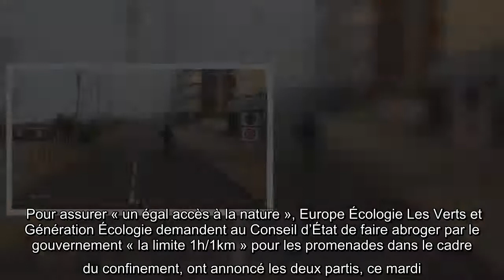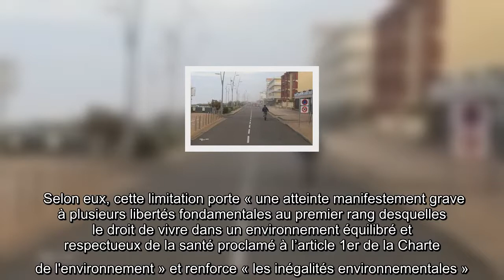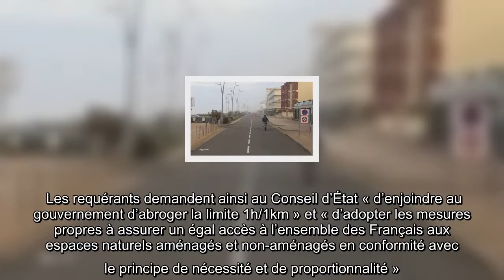Confinement : EELV et Génération Ecologie veulent abroger la limite du 1 km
Pour assurer « un égal accès à la nature », Europe Écologie Les Verts et   Génération Écologie demandent au Conseil d’État de faire abroger par le gouvernement « la limite 1h/1km » pour les promenades dans le cadre   du confinement, ont annoncé les deux partis, ce mardi.   Par l’intermédiaire du cabinet Seattle Avocats, les deux formations écologistes ont déposé, en association avec « plusieurs dizaines de requérants privés d’accès à tout espace vert ou naturel de taille suffisante », un référé liberté devant le Conseil d’Etat sur le fondement de l’article L.521-2 du Code de justice administrative, ont-elles annoncé dans un communiqué commun.  Des atteintes à la liberté   Pour ces partis, la limitation à un kilomètre et une heure de déplacement pour les promenades prévue par le décret du 29 octobre 2020 sur le confinement apparaît « disproportionnée et contraire à l’objectif poursuivi de protéger la santé des Français » car elle conduit « à ce que de très nombreuses personnes soient  ...